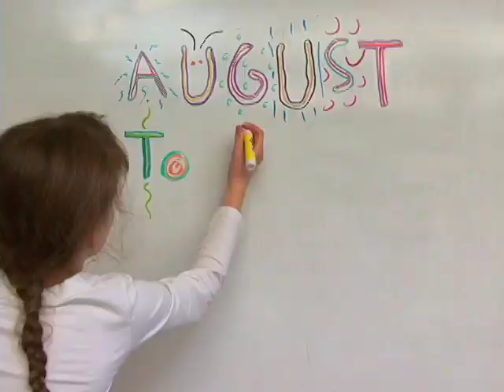August to June: Cooking!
to learn more about this new documentary!
When students experience things first hand, "aha's!" happen.  This snippet comes from the 88 minute feature film AUGUST TO JUNE Bringing Life to School.